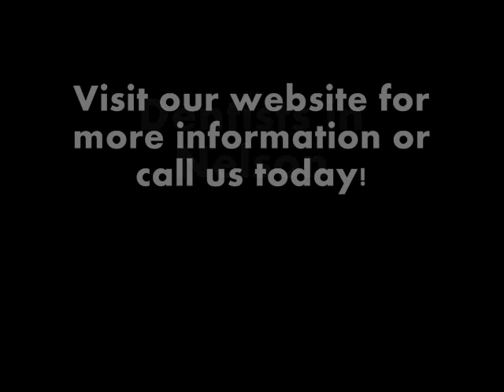Dentists In Nelson New Zealand